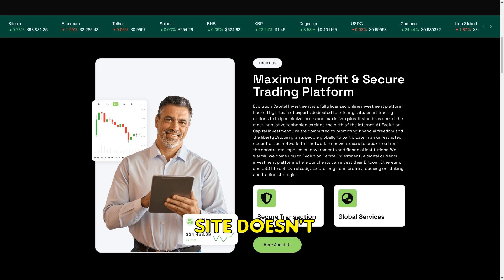Evolutioncapital.top SCAM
Beware of Evolutioncapital.top, a new scam site with no reviews or social media presence. Promising high returns, it vanishes with your money. Always research before investing.